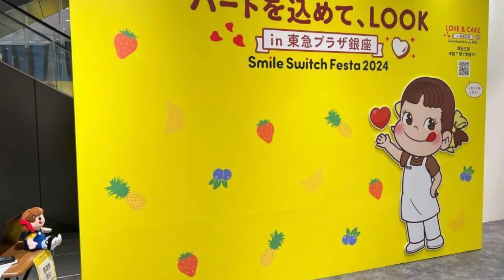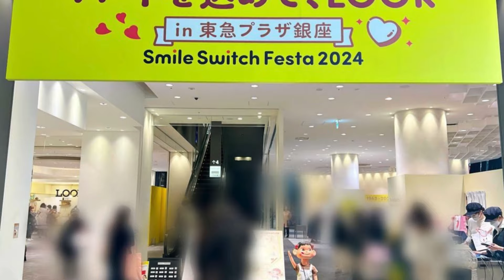【東京】Snow Man⛄✨のCMセットが銀座に出現！大人気チョコのイベントに行ってきた【～2月29日】⛄✨✨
【東京】Snow ManのCMセットが銀座に出現！大人気チョコのイベントに行ってきた【～2月29日】
今回紹介する推し活スポット・イベントは
2024年1月17日～2月29日開催
不二家「Smile Switch Festa 2024 in GINZA」
ハートを込めて、LOOK in 東急プラザ銀座
です！
さっそくイベント初日の1月17日に
東京にある東急プラザ銀座のイベント会場に行ってきました！
ハートを込めて、LOOK in 東急プラザ銀座」とは
不二家は「Smile Switch Festa 2024 in GINZA」として、東急プラザ銀座でルックを、銀座三越では不二家洋菓子店をイメージしたイベントを1月17日から開催。
イベント内容は限定商品を販売するほか、参加型の企画も開催。
以下、プレスリリースより。
東急プラザ銀座では「ハートを込めて、LOOK in 東急プラザ銀座」と題し、Snow Manが出演する、ルックのCM世界観をイメージしたセットを用意。ルックをモチーフにした催事限定グッズやスイーツ、大切な人へ贈るのにぴったりな商品を販売する。

IMPORTANT!